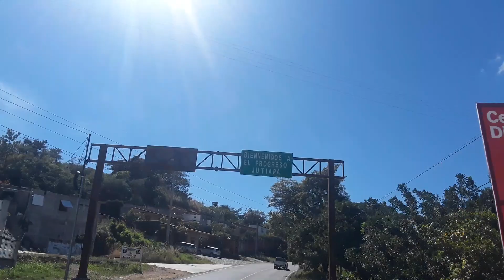Miren qué bonito